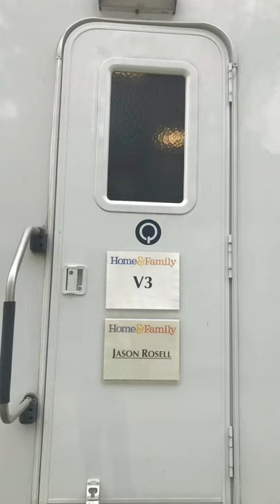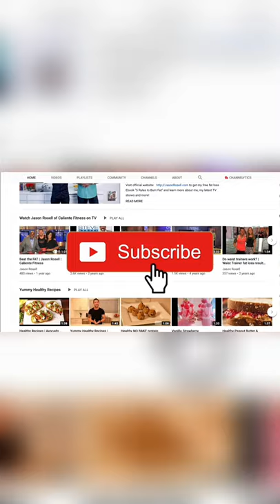Hallmark channel "Home and Family" TV show (Behind the scenes) with Jason Rosell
Don't miss the episode July 10th, 2019 at 10 AM on the Hallmark channel!

Intro music